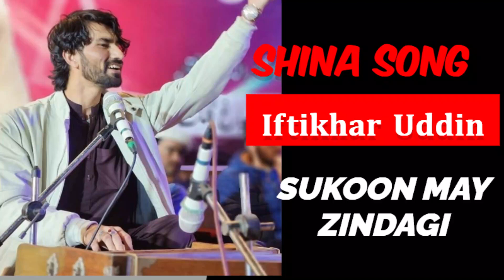Sukoon mai zindagi tu || Iftikhar Uddin shina new song || Achak majboor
🌟 Immerse yourself in the soulful melody of Iftikhar Uddin Shina's latest song, "Sukoon Mai Zindagi Tu." Achak Majboor brings you a musical masterpiece that captures the essence of tranquility and the beauty of life.

🎤 Artist: Iftikhar Uddin Shina
🎵 Song Title: Sukoon Mai Zindagi Tu